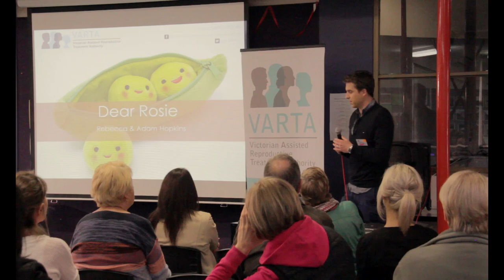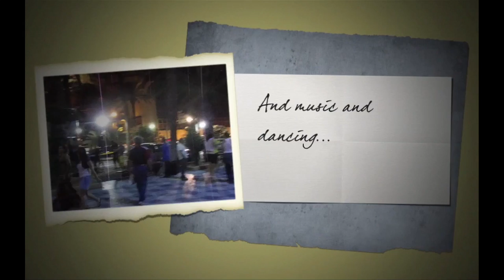Family storybooks - film: Adam "Dear Rosie"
Adam shows the film he and his wife, Rebecca made to explain how their journey to meet their daughter Rosie. They show the video not only to Rosie, but their family and friends too. This helps them all understand and connect with Rosie’s story. It includes footage of their clinic, the positive pregnancy test and follows Rebecca’s pregnancy and Rosie’s birth.